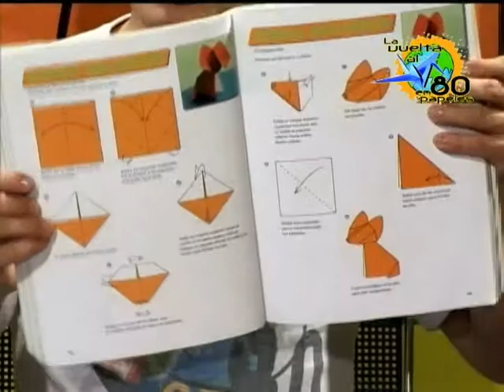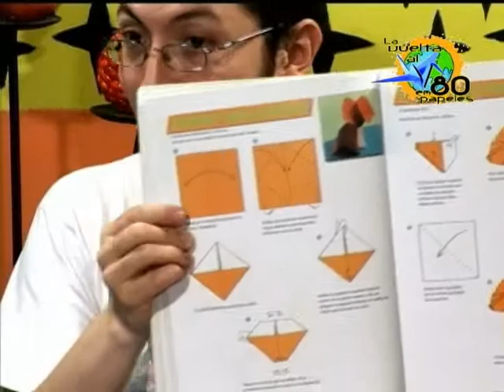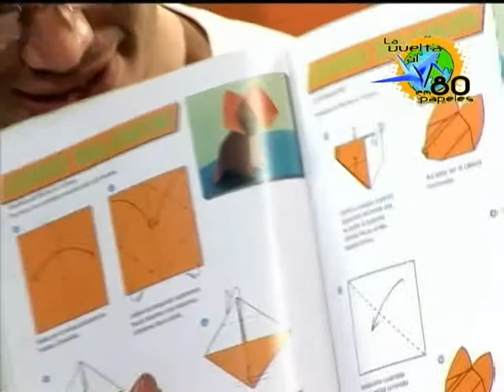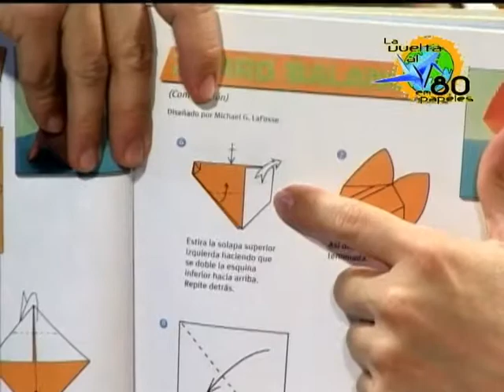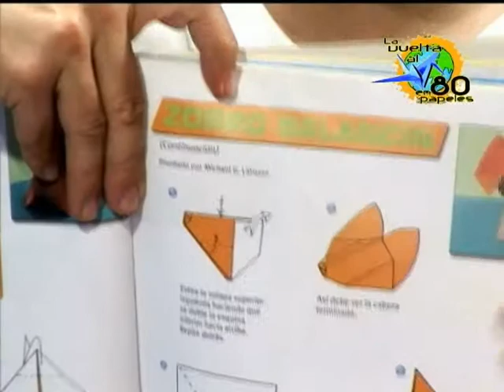Zorro (M. LaFosse)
Aqui puedes ver un modelo que mueve la cabeza como el "perro taxista"